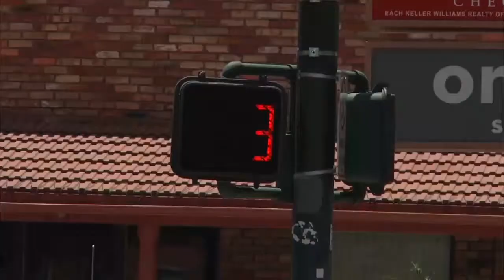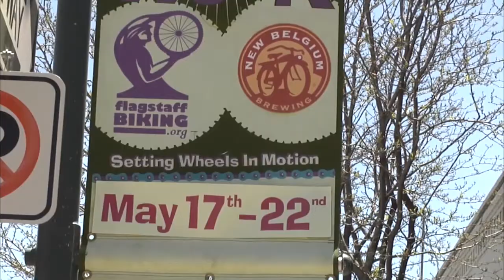Bike to Work Week Raises Concern for Bike Safety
May 19, 2015 - NAZ Today reports that Bike To Work Week raises concern for local bike safety.

A 53 year old man was hospitalized last night after being hit by a car last night around 8:30.

Sargent Margaret Bentzen says the man was not wearing a helmet or the correct safety gear. According to Arizona traffic laws, bicycles have to meet specific road standards for night riding. Sgt. Bentzen says it is required by law that riders have at least one piece of reflective gear and have a front light when riding at night. If the rider is under the age of 18, they are also required to have a helmet.